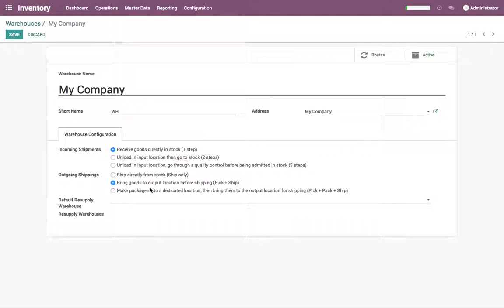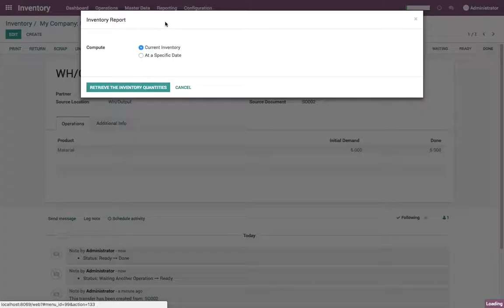Process delivery orders in two steps (pick + ship)